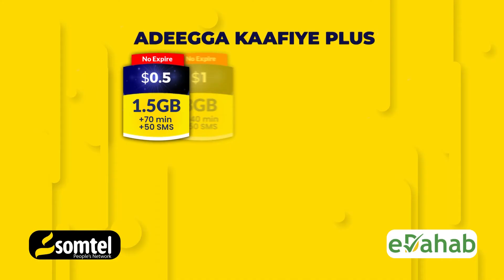Gudoomiye xasan Carabey oo ka hadlay Xaalada Fatahada Magaalada.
Gudoomiye xasan Carabey oo kahadlay Xaalada Fatahada Magaalada.